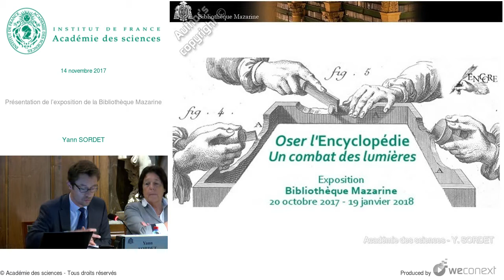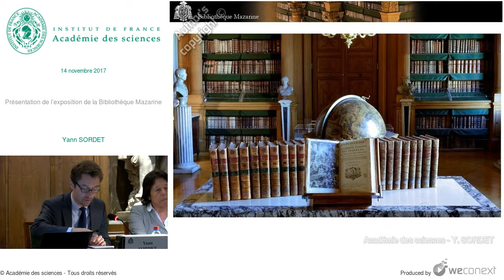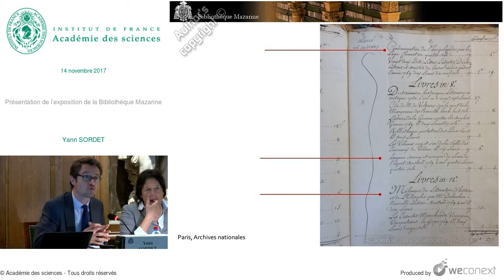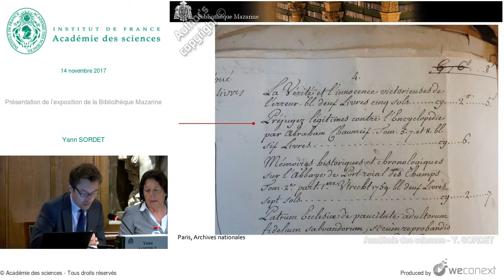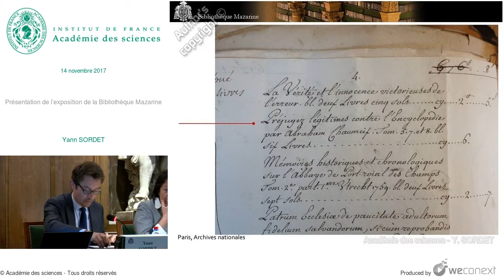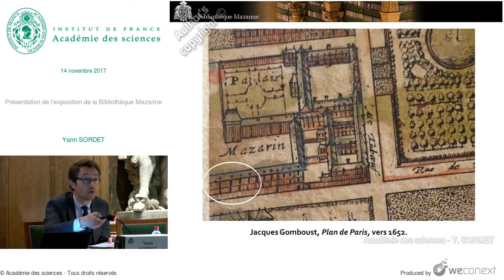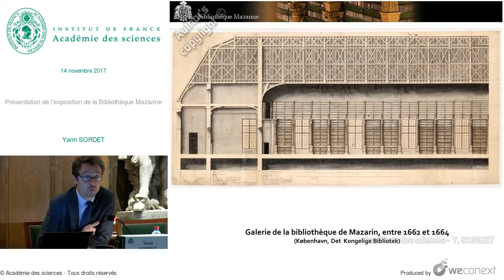[Conférence] Y. SORDET - Présentation de l’exposition de la Bibliothèque Mazarine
Conférence : D’Alembert : tricentenaire du mathématicien et philosophe des Lumières

00:00:00 Présentation de l’exposition de la Bibliothèque Mazarine